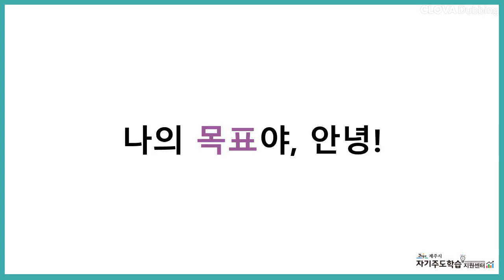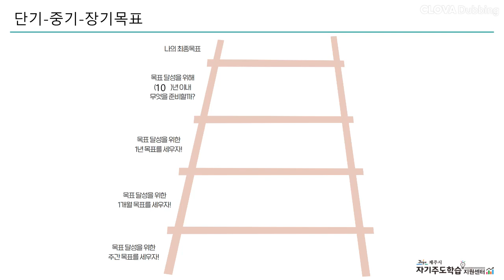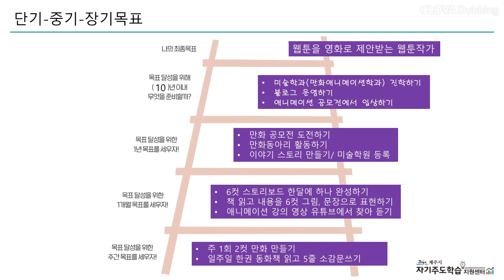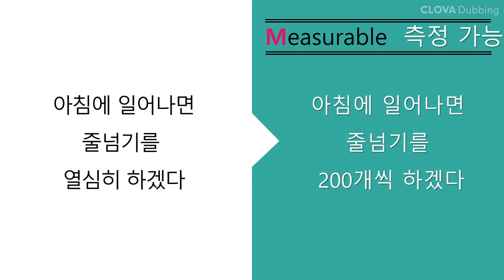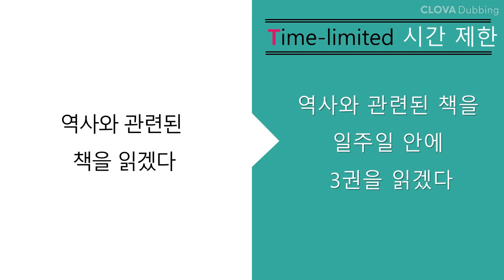목표관리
목표관리개척부동산홍보영상